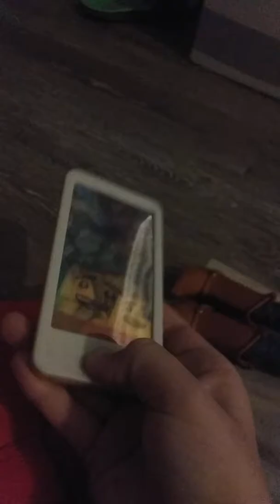Elmo and Humpty - Secret Mission | Sea. 10 | Ep. 2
After Buzz Lightear acts suspicious, secret agents Elmo, Woody, and Humpty try to spy on him. They are assisted by a spy gadget, a gun, and a camera. However, Buzz Lightyear finds the agents' spy mobile and Elmo, Woody, and Humpty get caught. At the end of the video, Buzz tells the agents where he is actually going.

Note: This is the second episode of season 10 and the 120nd overall.